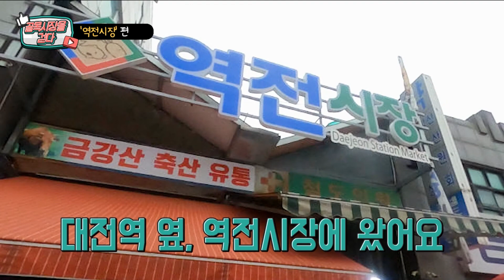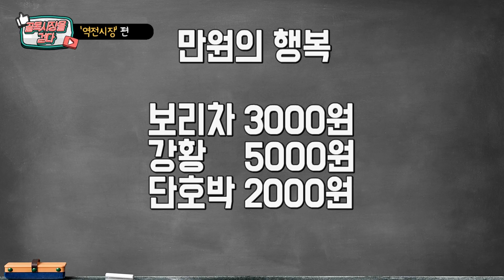[골목시장을 걷다] 대전에서 제일 일찍 일어나는 시장, 역전시장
"우리 아들도 시장에서 일하도록 해야지."

대전역 서광장에서 왼쪽 길을 따라가면 커다란 시장 간판이 눈에 띈다. 1950년 한국전쟁 당시 자연적으로 조성돼 70년째 명맥을 이어오고 있는 역전시장이다. 지방에서 가치를 타고 온 농민들이 역 앞 광장에서 물건을 내놓으면서 시장이 형성된 대전역전시장은 '좋은 농산물을 사려면 역전시장으로 가면 된다'는 말이 나올 정도로 한때는 최고의 전성기를 누리던 곳이다.
대전역과 함께 대전 최초로 시가지가 형성된 곳에 자리 잡은 역전시장은 원도심의 쇠퇴와 대형마트의 등장 등으로 화려했던 타이틀은 간 데없지만, 여전히 대전역을 들리는 사람들이라면 여전히 한 번쯤은 찾아오는 곳이기도 하다.
70년 동안 터를 잡아 온 곳이기에 역전시장에는 대를 이어 장사 업을 이어오고 있는 사람들도 많다. 그래서인지 20년 동안 건어물을 파는 최양임 씨는 자기 아들도 시장 일을 시킬 것이라고 말한다. 순두부를 파는 변영철 씨도 30년 두부를 팔아 6남매를 키우신 부모님께 노하우를 물려받았다. 고추, 들깨 등을 파는 동화상회, 채소를 파는 홍일상회, 한밭떡집도 2대째다.

현재 역전시장의 상점은 점포와 노점상을 포함해 109곳이다. 시장에 들어서면 분주하게 움직이는 상인들과는 달리 왠지 시간이 달리 흐르는 곳 같다는 생경한 느낌이 든다. 1차 식품을 전문으로 취급하는 도매시장이기에 물가가 싸다. 5000원짜리 운동화에서부터 2000원짜리 옷도 있다. 식당을 운영하는 식당주들이 새벽부터 식자재 구매를 위해 역전시장을 방문하면서 새벽 세시에 문을 연다. 길 하나를 사이에 둔 중앙시장의의 상인들도 역전시장의 단골이다.
오랜 역사를 자랑하듯 역전시장 주변에는 오래된 건축물이 곳곳에 있다. 철도 건설과 함께 성장한 대전답게 대전역 주변에는 화려했던 옛 명성을 말해주는 근대 건축물들이 즐비하다. 한때는 대전에서 제일 잘 나가는 시장이었지만, 이제는 하루에 물건 한 개도 팔지 못하는 경우가 허다하다. 백화점과 마트가 우후죽순 생기면서 도매시장의 기능도 잃어버렸고 대전으로 모이던 사람들이 모두 서울로 가기 때문이다. "정신없이 힘들게 살다 보니 어느덧 이 나이가 됐다"는 상인들 말처럼 과거와 현재가 공존하는 역전시장은 그래서 '변화'라는 숙제를 안고 있다.

대전역 주변 재개발 이야기가 나오면서 터를 옮기는 사람들도 많아진 데다, 인근 시장들처럼 번듯한 아케이드마저 없다. 자식들에게 자신의 상점을 물려 주겠다는 상인들의 말은 마지막 아우성일지도 모른다는 생각이 드는 이유다. "자식들 다그쳐서라도 가게를 운영할 수 있도록 하겠다"는 상인의 말이 언제까지 일인지는 모르지만, 역전시장에 대한 자부심이 느껴진다.

이유나 기자